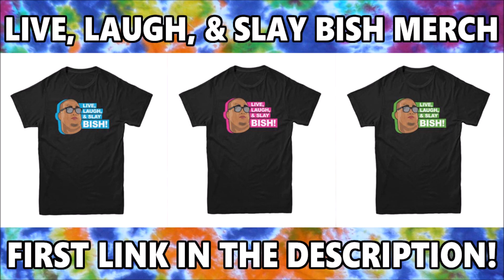DJ Snake ft. Justin Bieber - Let Me Love You [REACTION]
[ ~ MAILING INFO ~ ]

Dante D'Angelo
Harpers Ferry, WV
25425